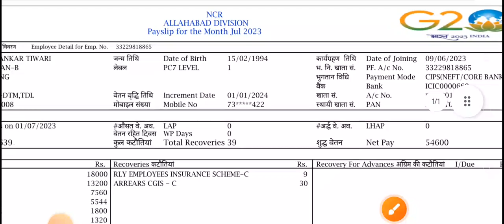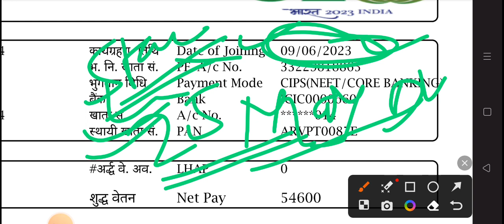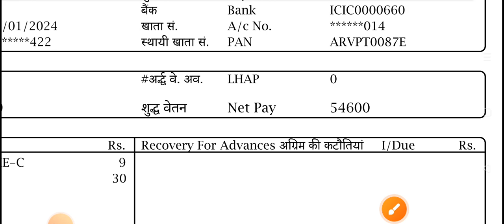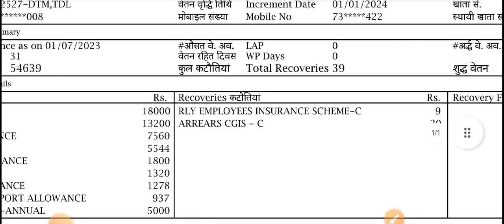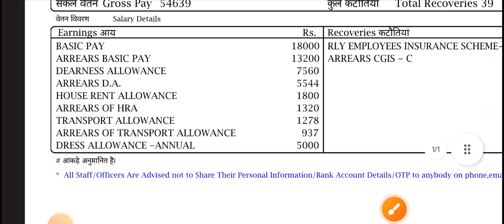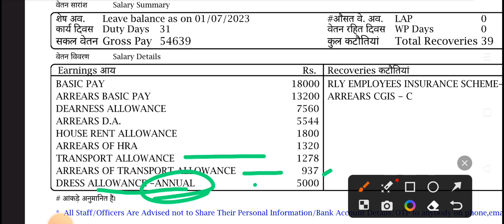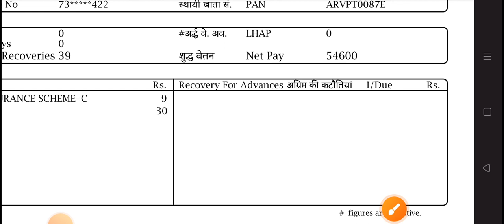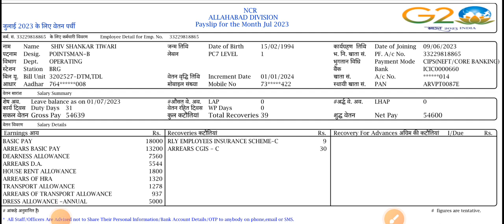मेरी पहली सैलरी। my first salary as Indian railway employee.